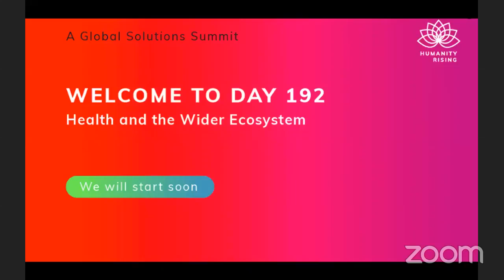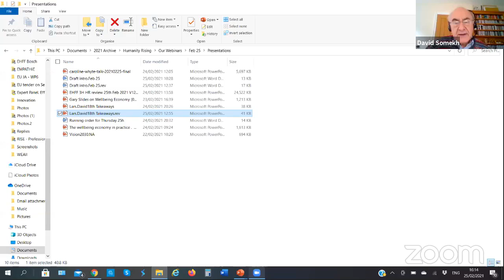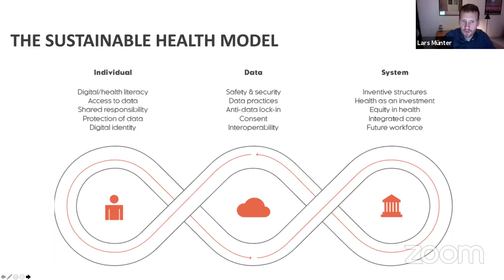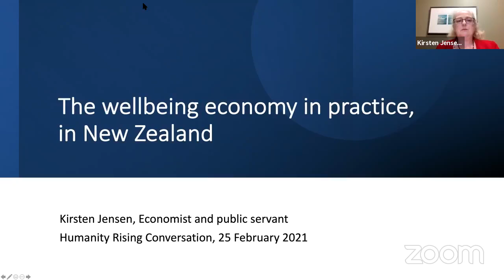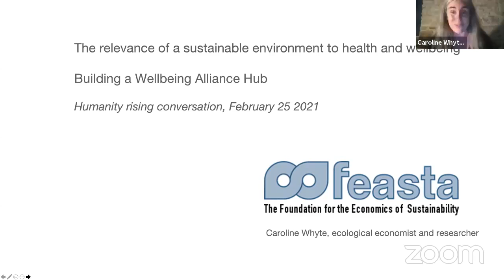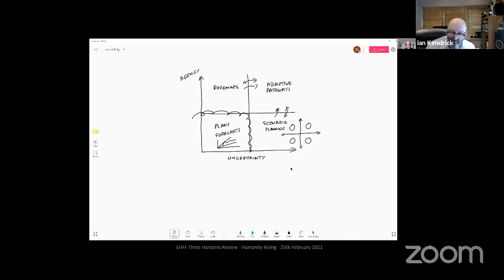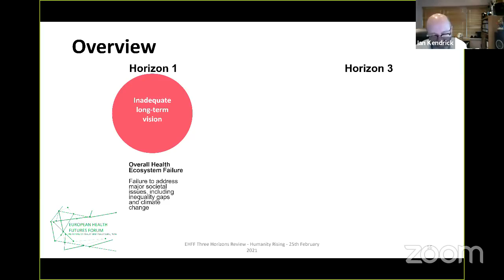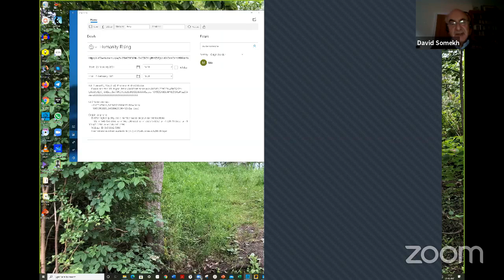Humanity Rising Day 192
Health and the Wider Ecosystem

This is the third in a series of five webinars examining different aspects of the theme of health in its widest sense, from the perspective of two European health NGOs, both committed to supporting social change.

Nordic Health 2030 is a network of 30 or more Nordic organizations supporting better health through an equal balance between care and prevention. They are value-driven, committed to trust and openness, creativity and innovation, the concept of individual responsibility and finally, to cultivation: building on these principles through social movements. Represented here by Lars Munter who leads for Communications as he does at his ‘day-job’ with the Danish Committee for Health Education, in Copenhagen.

The European Health Futures Forum is a network organization registered in Ireland, but with Directors and Board reflecting its international focus. EHFF seeks to transform healthcare and improve the well-being of European citizens by highlighting and addressing prominent factors impacting health and wellness. EHFF is also value-driven, seeking to address, through the lens of health and wellbeing, issues such as social cohesion, dysfunctional financial models, environmental sustainability and education with an open-source, inclusive, and inter-generational approach. David Somekh, Network Director, on behalf of his EHFF colleagues, has co-produced these webinars.

This week, Lars Munter of Nordic Health 2030 and David Somekh of EHFF move the focus from the design of health to a view of health in the wider context of its ecosystem: the interaction of factors such as current economic models,
environmental issues and social inequality.

We present a systems thinking approach to modeling the future of health from one of the pioneers of the Third Horizon method, Bill Sharpe of the International Futures Forum, an introduction to the concept of the Wellbeing Economy from Gary Gillespie, Chief Economist, the Scottish Government and an Irish perspective on the relevance of a sustainable environment from Caroline Whyte of FEASTA, the Foundation for the Economics of Sustainability.

We get a Nordic viewpoint from Bogi Eliason of the Copenhagen Institute for Future Studies and Niina Aagaard of Nordic Innovation on the Circular Economy. Finally, we offer two case studies: applying the 3H model to the future of European Health from Ian Kendrick of 3H University and the Wellbeing Economy in action in New Zealand, from senior New Zealand economist Kirsten Jensen.

Co-Moderators:
Jim Garrison, President, Ubiquity University, with Sabinije von Gaffke, Entrepreneur, Change Leader, Founder, Impactfullness Ventures